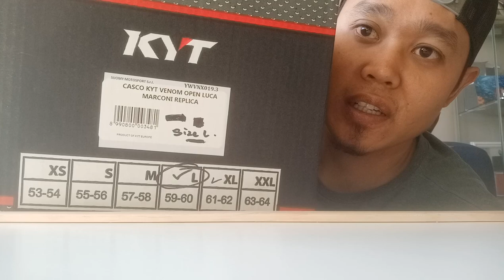Unboxing Helmet KYT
Unboxing my kyt helmet venom Luca Marconi.

Ok about this helmet i have not wear yet,i bought it because of the out look is nice and awesome... And i bought this helmet from  carousel the name of the carousel is Playberz...  So if you guys want to buy from this seller i fuh... I will recommend it because this guys is down to earth and sell not only sells kyt theres some other brand too...

And btw only base in singapore =)

Enjoy the vid guys.